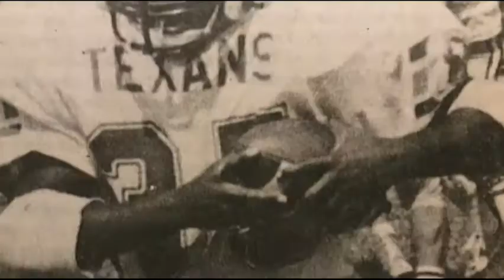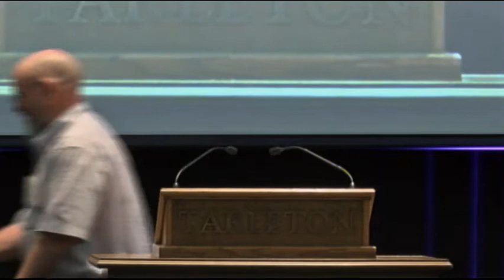2022 Tarleton HOF Induction of 86 Texan Football Team